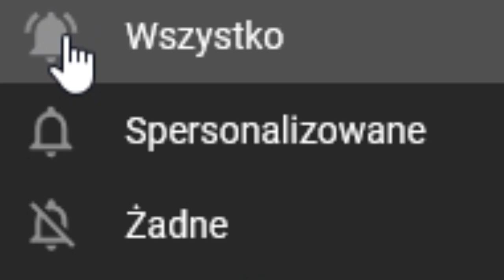Czy uda się nam zjednoczyć Indie pod JEDYNYM BOGIEM?